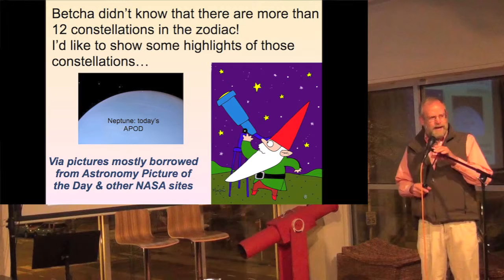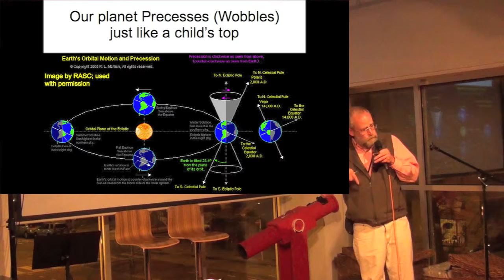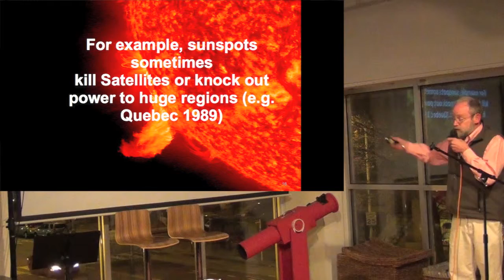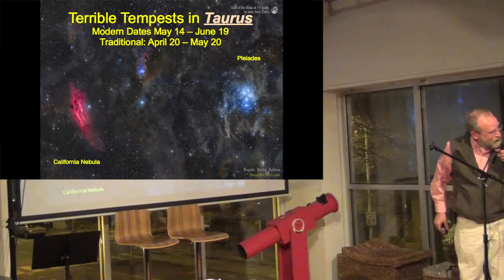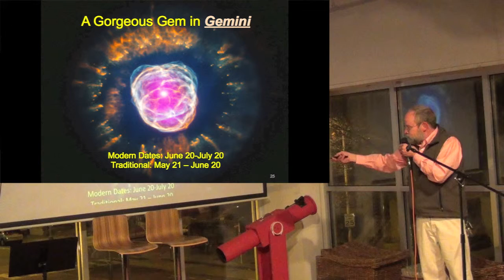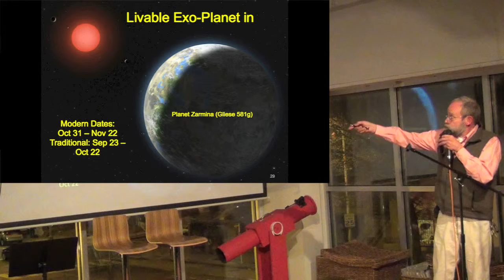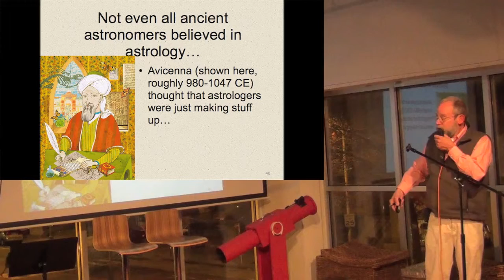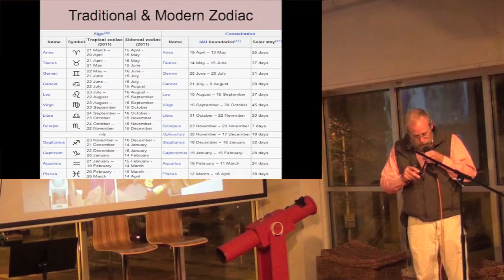What is The Zodiac?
Guy Brandenburg, Astronomer, Telescope Maker, and Former Public School Teacher takes you to class with a scientific perspective of the Zodiac.